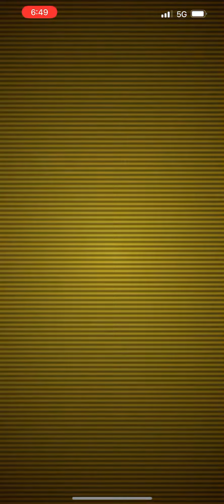Pokémon Go - Level 1 Raid - Rockruff